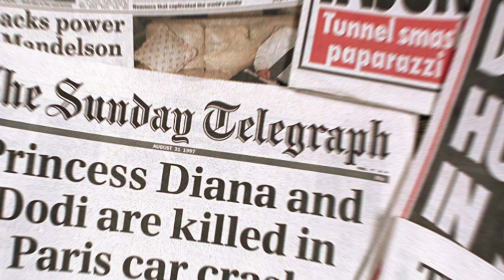A CONTROVERSA história de amor de Charles e Camilla: o maior escândalo da família real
O triângulo amoroso entre Diana, Charles e Camila, foi uma das maiores histórias de traição da monarquia britânica. Mas não podemos negar que o amor deles resistiu ao teste do tempo. Eles se conheceram quando Camila tinha 24 anos e Charles 22, e hoje, mais de 50 anos depois, ocupam juntos o trono da Inglaterra. Não sem muitas idas e vindas, traições e reviravoltas.